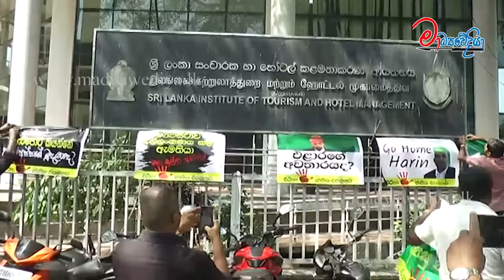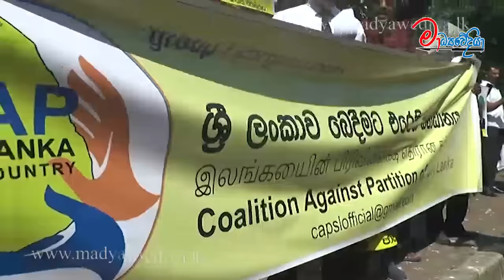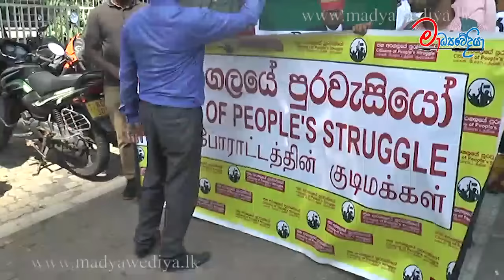හරීන් ප්‍රනාන්දු ඇමතිකමෙන් ඉවතට..?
මිනිස්සු ගාලු පාර අවහිර කරමින් ඩෙඟා නටයි
ඉන්දියාවේ ගිහින් හරීන් කරපු ප්‍රකාශය නිසා ගිනි ඇවිලෙයි